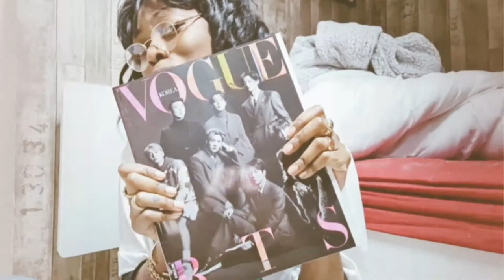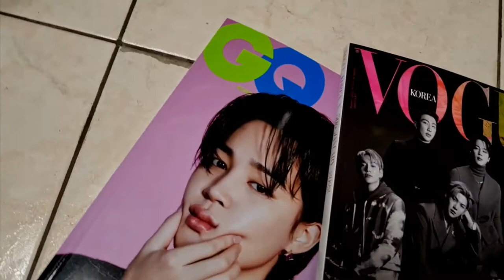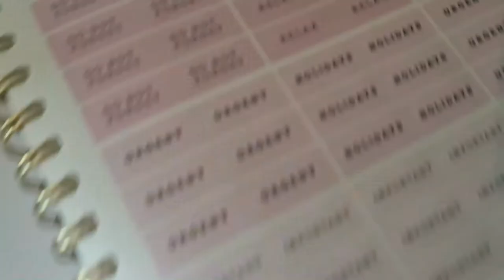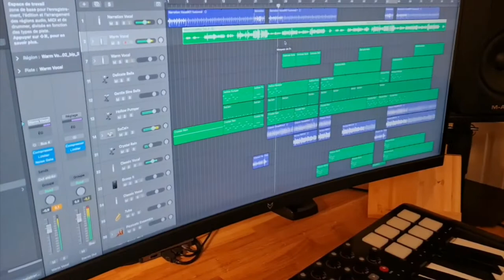MARIEVLOG #2 : BTS Vogue / GQ, session recording, venez faire de la radio avec moi !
Suivez moi !

Un vlog de plus un !

- Vous suivez avec moi l'avancée de mon deuxième projet musical
- Vous faites de la radio avec moi ! ( C'est mon métier 😍)
- Vous tentez de m'aider à m'organiser
- J'ai reçu mes couv'  BTS des GQ & Vogue Korea 😊